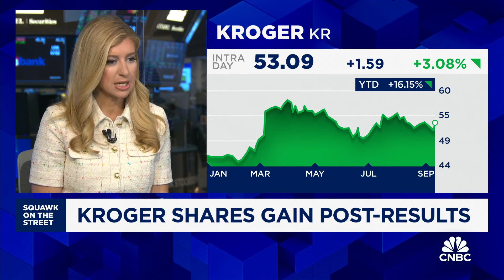Korger shares gain post-results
Kroger stock rises after reporting better-than-expected Q2 earnings.